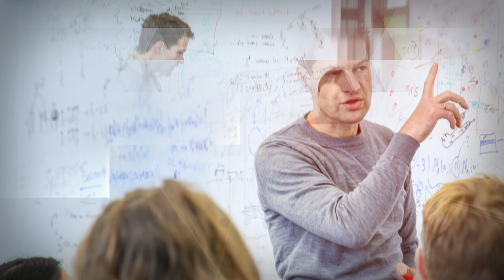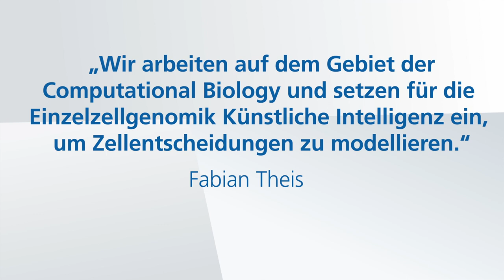Prof. Dr. Fabian Theis - Gottfried Wilhelm Leibniz-Preisträger 2023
Für seine Pionierarbeiten in der Analyse, Modellierung und Interpretation genomischer Daten erhält Fabian Theis den Gottfried Wilhelm Leibniz-Preis 2023. Der Mathematiker, Physiker und Bioinformatiker hat neue Methoden zur biomedizinischen Datenanalyse entwickelt, insbesondere für die Einzelzell-Genomik. Zu den jüngsten Entwicklungen der genomischen Revolution gehören Methoden zur RNA-Sequenzierung einzelner Zellen in großen Pools. Theis hat dafür auf der Basis von Methoden der künstlichen Intelligenz Software-Pakete entwickelt, mithilfe derer aus diesen Daten tiefgreifende biomedizinische Einsichten gewonnen werden können. Er wendet dies etwa zum besseren Verständnis der Entwicklungspfade von Zellen, einer verbesserten medizinischen Diagnostik, Risikoermittlung und Therapieentwicklung oder aktuell auch zur Untersuchung der zellulären Veränderungen nach einer SARS-CoV-2-Infektion an. Im Human Cell Atlas-Projekt, einer weltweiten Initiative zur Erstellung einer Referenzkarte aller menschlichen Zelltypen, co-koordiniert Theis das Human Lung Cell Atlas-Projekt. Dieses zielt darauf ab, Zellen zu identifizieren, die für die Entstehung von Lungenkrankheiten wie etwa Asthma relevant sind.

Filmproduktion: Sterntaucher, Hamburg